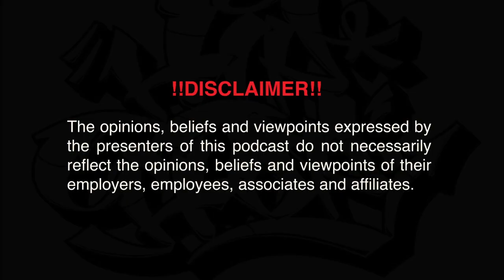The Master Class Podcast: SAHHA2021 SPECIAL | Three Way | YFM